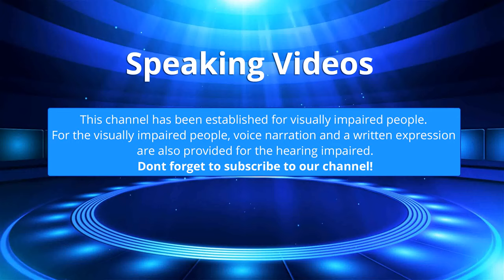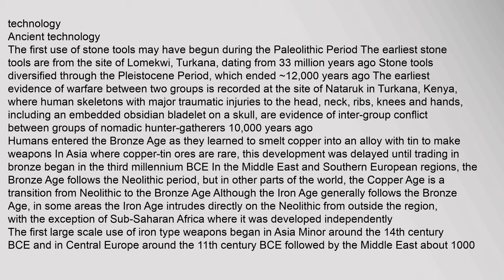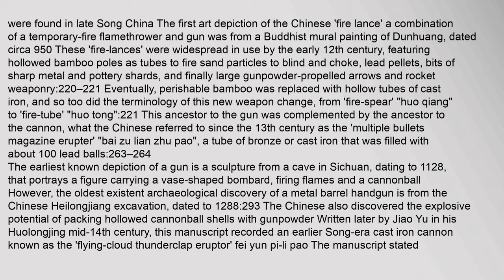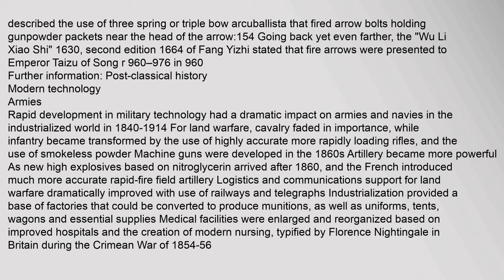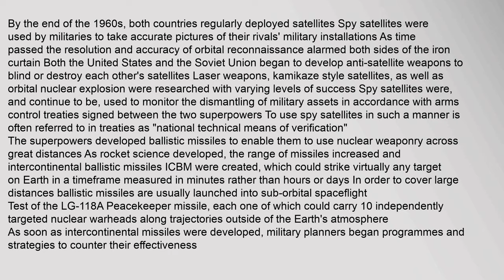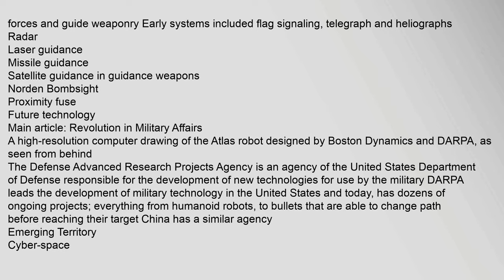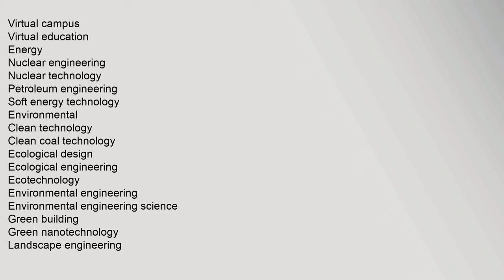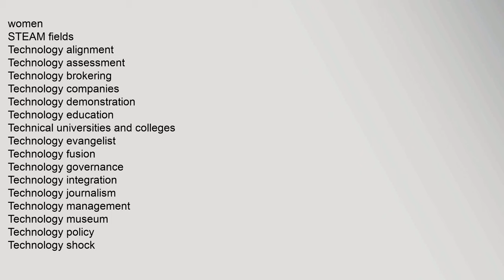Military technology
Contents
1,History